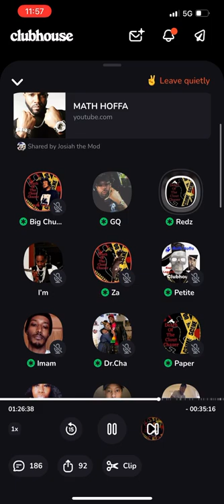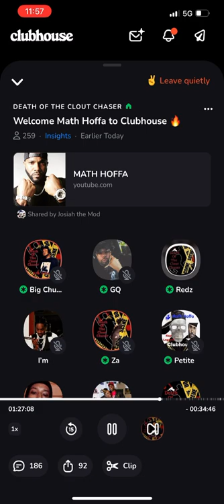Math Hoffa: The Breakfast Club Dj Envy, Charlamagne & Angela Yee